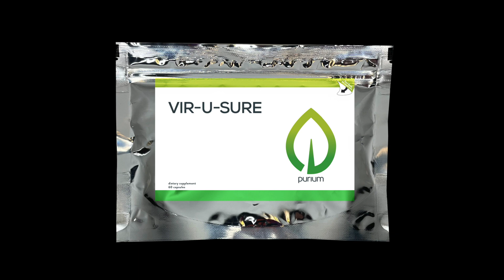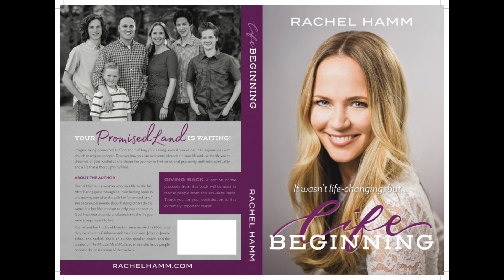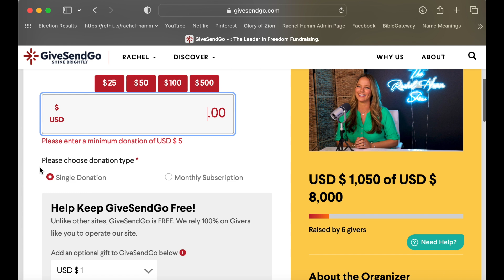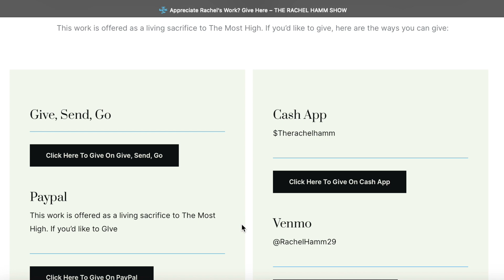Episode #11 Save the Country By Creating a Great Marriage!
Try the powerful benefits of CBD!

If you've already purchased a Super Foods product from me, and would like to purchase more, here's the

If you’d like to purchase Rachel’s autobiography, “Life Beginning”, you can get it or on Amazon.
"Life Beginning" is available in paperback and Kindle.

Let’s connect!!